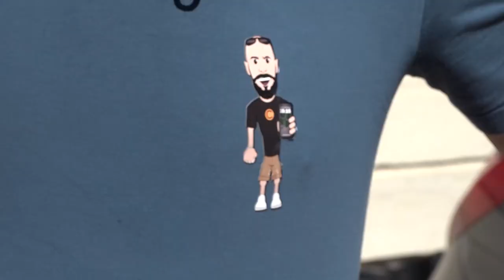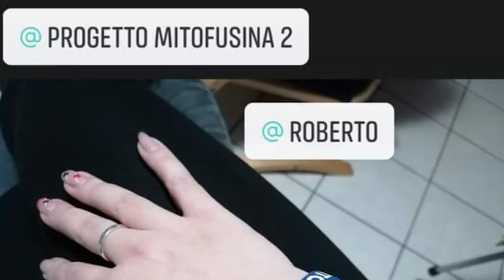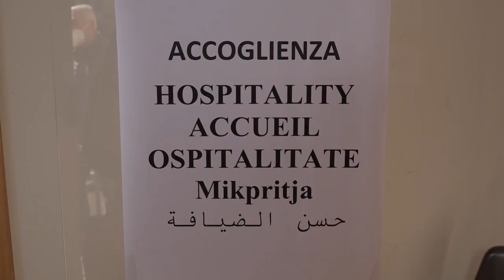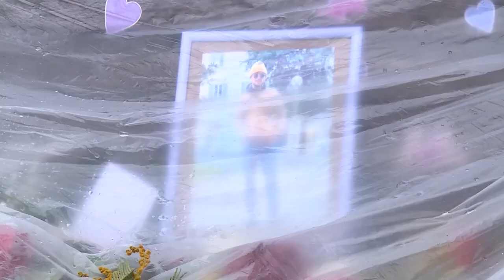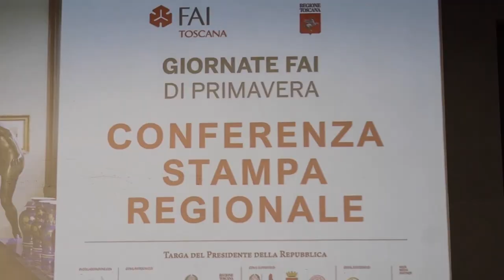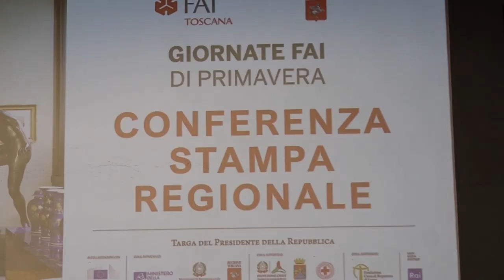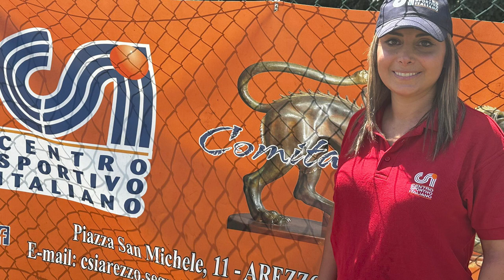Cronaca Aretina del 19.03.24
SOMMARIO

Doveva scontare oltre tre anni di carcere: ladra seriale trovata nei pressi delle Fiere a Sansepolcro e arrestata

Il congedo di paternità, in 10 anni triplicate le richieste. Utilizzato da 3 papà su 5

Mai più cani alle catena in Toscana, giunta approva in via definitiva la disposizione

Un anno senza di Piero Franchini, donazione in sua memoria per famiglie in difficoltà e Caritas

Giornate FAI di Primavera, Lucignano inaugura la Fortezza e il Chiostro di San Francesco

"Le vie d’Arno”, continua la discesa del fiume: canottieri fiorentini “conquistati” da Ponte a Buriano

Le ginnaste della Falciai conquistano la Serie A